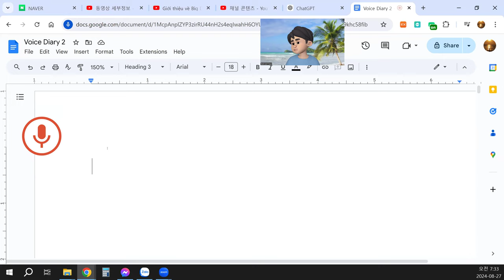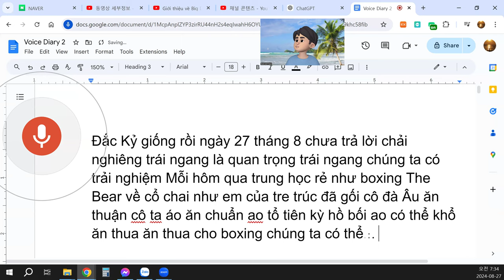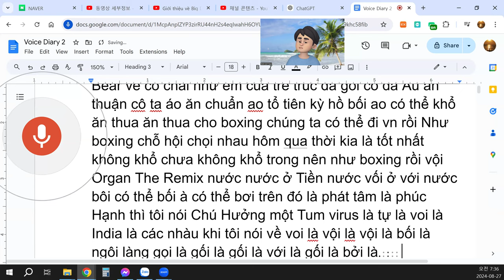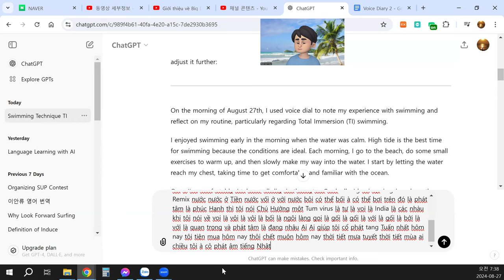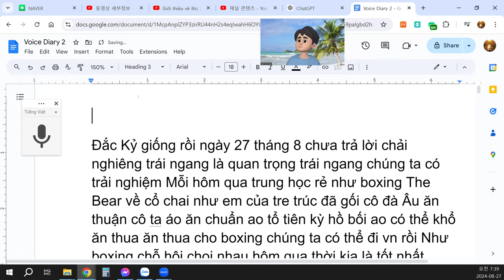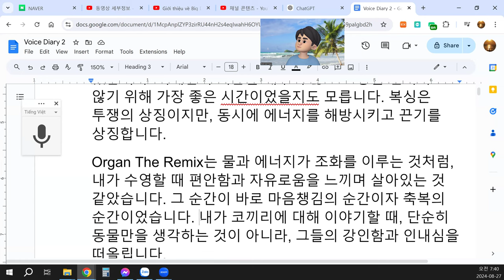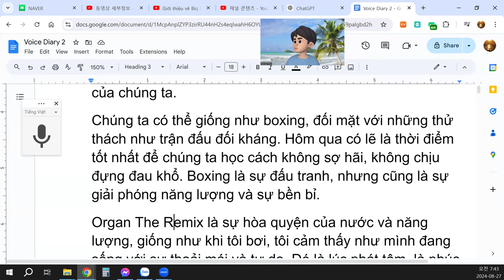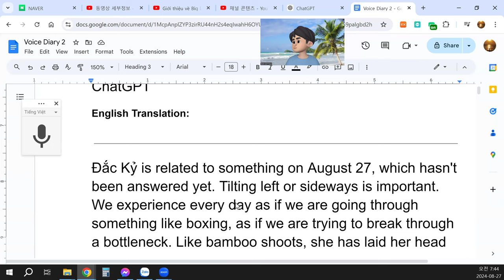아무 말 잔치로 외국어를 배울 수 있을까?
Đắc Kỷ giống rồi, ngày 27 tháng 8, chưa trả lời, chải nghiêng trái ngang là quan trọng. Chúng ta có trải nghiệm mỗi hôm qua giống như boxing, như thể chúng ta đang vượt qua một cổ chai nhỏ. Như em của tre trúc đã nói, cô ấy đã gối đầu và thuận theo hoàn cảnh. Áo tổ tiên kỳ hồ, bối áo có thể chịu đựng, nhưng thực sự chiến thắng hay thua không phụ thuộc vào boxing mà phụ thuộc vào ý chí của chúng ta.
Chúng ta có thể giống như boxing, đối mặt với những thử thách như trận đấu đối kháng. Hôm qua có lẽ là thời điểm tốt nhất để chúng ta học cách không sợ hãi, không chịu đựng đau khổ. Boxing là sự đấu tranh, nhưng cũng là sự giải phóng năng lượng và sự bền bỉ.
Organ The Remix là sự hòa quyện của nước và năng lượng, giống như khi tôi bơi, tôi cảm thấy như mình đang sống với sự thoải mái và tự do. Đó là lúc phát tâm, là phúc hạnh. Khi tôi nói về chú voi, tôi không chỉ nghĩ về loài voi mà còn về sự mạnh mẽ và bền bỉ.
Tôi nói về "voi" như là sự mạnh mẽ, nhưng đồng thời cũng là sự nhẹ nhàng, như ngôi làng cổ kính. "Gối" có nghĩa là sự hỗ trợ, là nền tảng. Sự vững chãi như gối và bối là điều quan trọng, vì nó giúp ta phát tâm và luôn tiến về phía trước. Ai giúp tôi cũng đều làm cho sự phát triển tinh thần trở nên mạnh mẽ hơn.
Hôm nay thời tiết có mưa và gió, nhưng không quan trọng. Điều quan trọng là chúng ta biết giữ vững tinh thần, phát âm và giữ cho mình luôn kiên định. Hôm nay tôi không còn vội vàng, không còn phải đối mặt với những điều tiêu cực nữa.